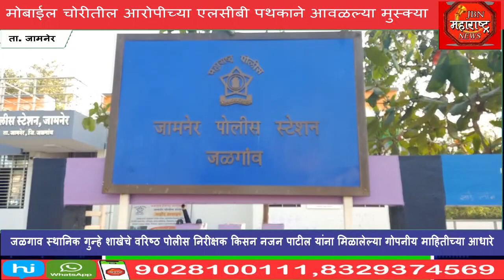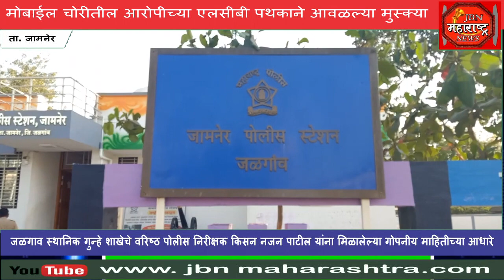मोबाईल चोरीतील गुन्हेगार जामनेर शहरातील